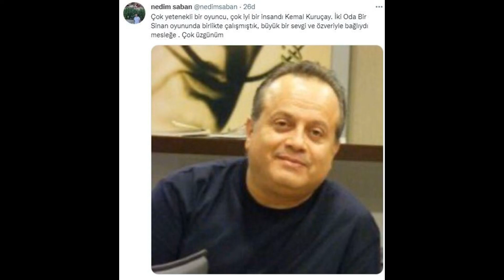Kemal Kuruçay Hayatını Kaybetti